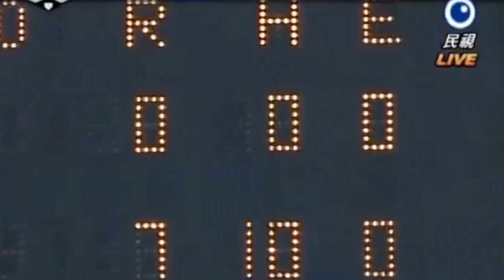台灣球迷永恆的遺憾時刻